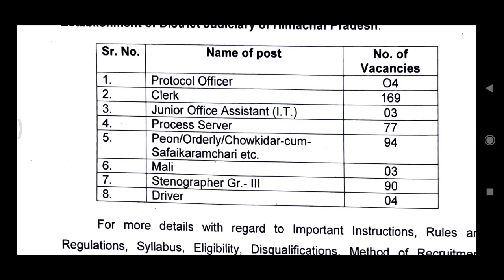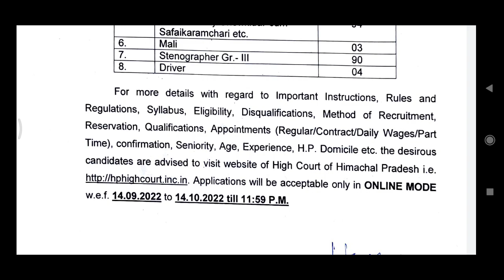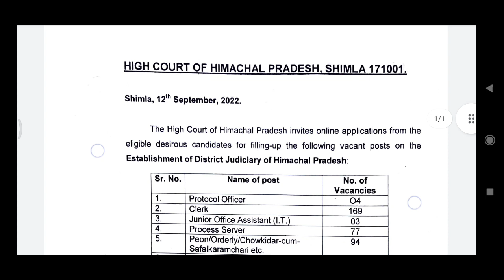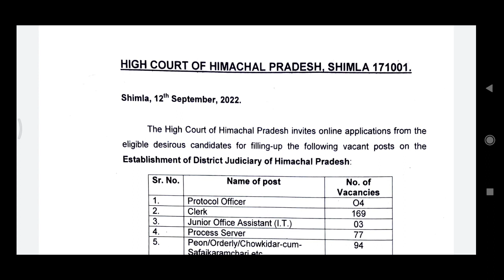HP High court Latest recruitment, हिमाचल प्रदेश हाईकोर्ट में निकली बंपर भर्ती, कुल पद 444